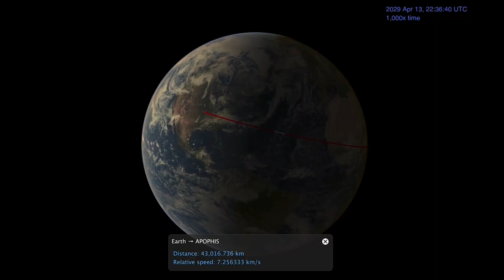NASA Prepares for 'God Of Chaos' Asteroid Which Could Hit Earth In 2029!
You may have heard of the Apophis asteroid, nicknamed the 'God of Chaos'. NASA are preparing for it's arrival in 2029. Apophis ain't no pebble, this rock is big and it's practically going to graze the planet, so scientists are studying it very carefully.

The trajectory of the Apophis asteroid is currently taking it past Earth at a lower altitude than our geostationary satellites and it is classed as a Potentially Hazardous Asteroid! Learn more in the video!